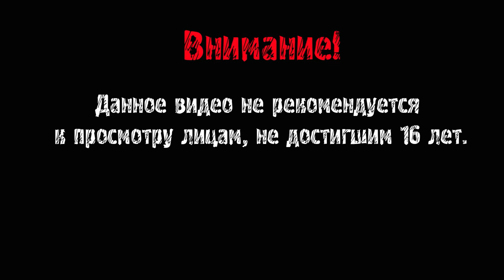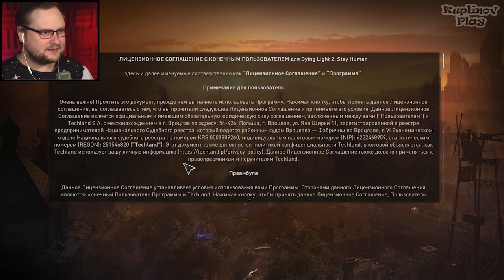ВОЗВРАЩЕНИЕ ЗОМБАРЕЙ И ПАРКУРА ► Dying Light 2: Stay Human #1